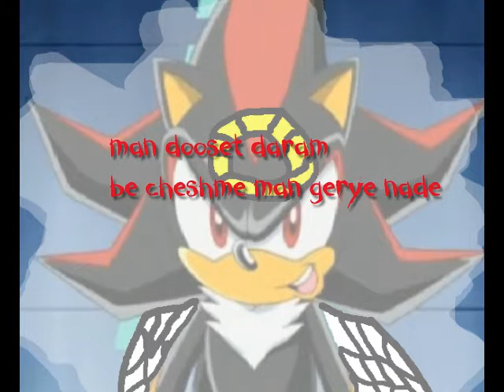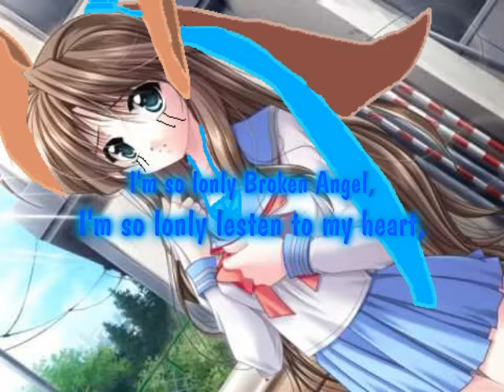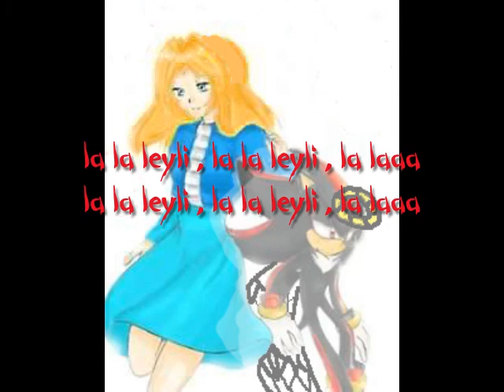Alana and Shadow Broken Angel (Lyrics)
I Hope You Like this ;P